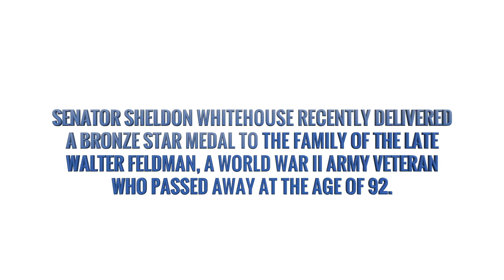Sen. Whitehouse Presents Bronze Star to Family of Late WWII Hero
It was my great honor to present the Bronze Star Medal to the late Walter Feldman’s beloved wife Barbara and the Feldman family. Walter Feldman was a hero and, like so many members of the Greatest Generation, he answered the call to serve in World War II and spoke little about it upon return.

We are fortunate that the Feldmans decided to make their home here in Rhode Island, where Walter taught generations of college students and created works of art that will continue to remind us of his service to our community and to our nation.